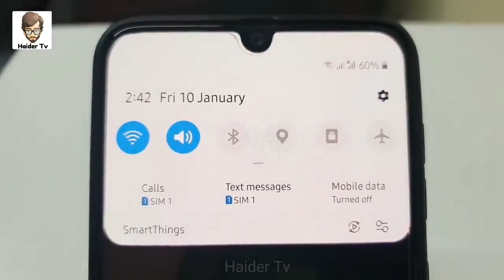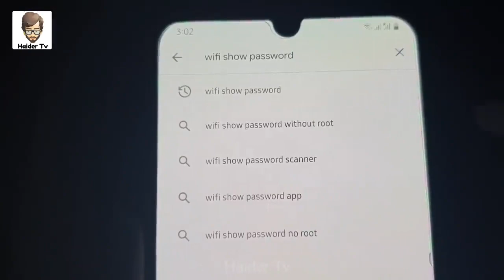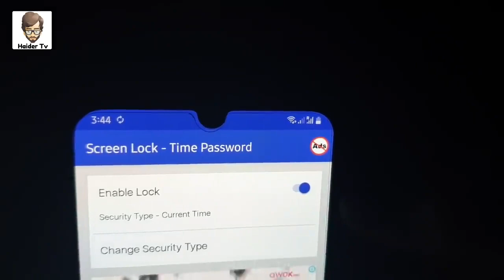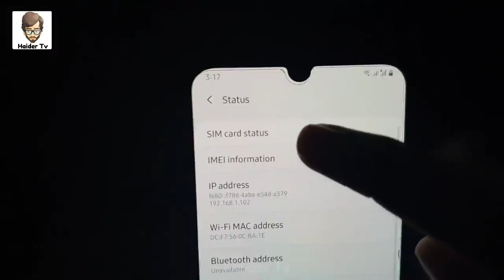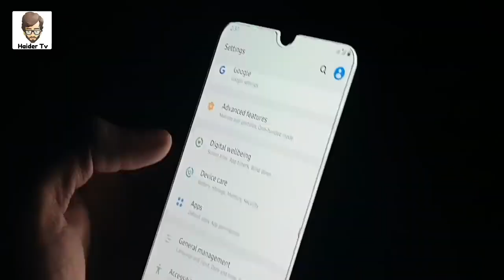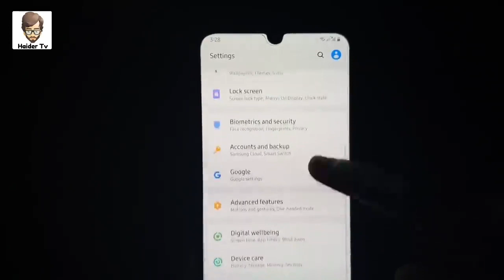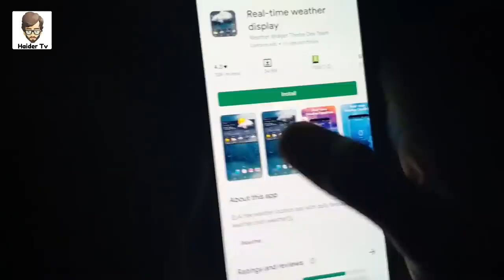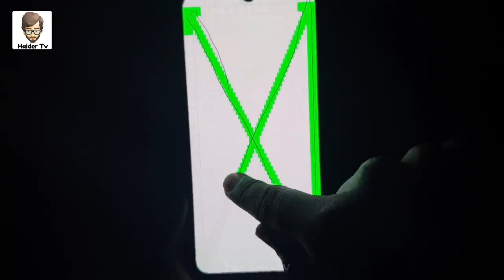8 Mobile Phone Secrets You Don t Know Before %D9%85%D9%88%D8%A8%D8%A7%D8%A6%D9%84 %D9%81%D9%88%D9%